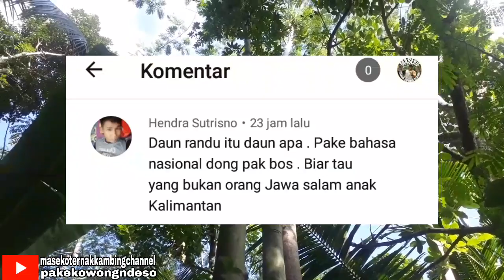DAUN MEMBANTU SUSAH BERANAK TAPI PENYEBAB KEGUGURAN KAMBING HAMIL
Ini daun yang menyebabkan keguguran pada kambing hamil yang terulas secara gamblang seperti yang di minta sahabat ternak kemarin
Ini penjelasan juga tentang daun tersebut
tetapi daun ini juga membantu saat kambing susah beranak atau melahirkan
berikut penjelasan tentang daun tersebut